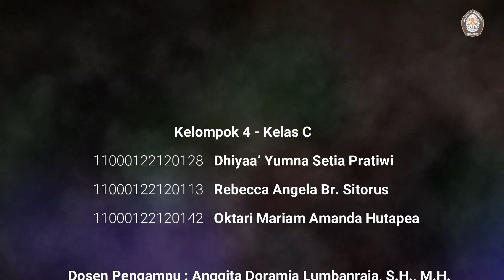Kelas C - Subyek dan Asas Hukum Ketenagakerjaan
*KELOMPOK 4*
1. DHIYAA' YUMNA SETYA PRATIWI - 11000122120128
2. REBECCA ANGELA BR. SITORUS - 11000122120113
3. OKTARI MARIAM AMANDA HUTAPEA - 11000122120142

Semoga bermanfaat:)